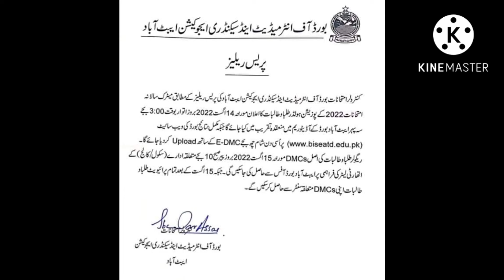Abbottabad board Matric Results students Hasil kre | Abbottabd Board 2022.